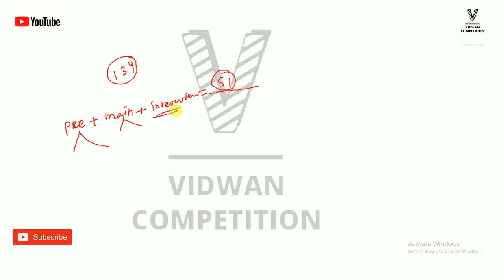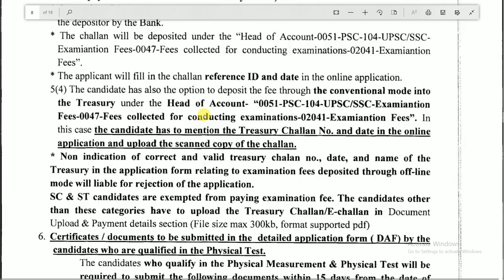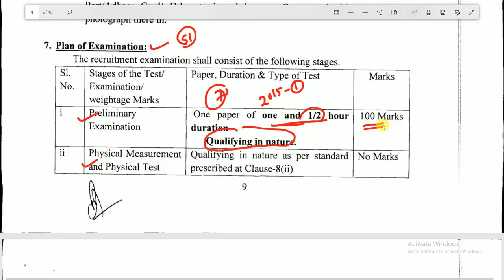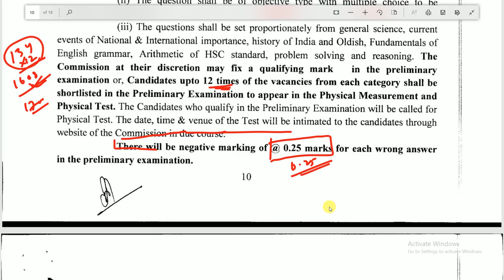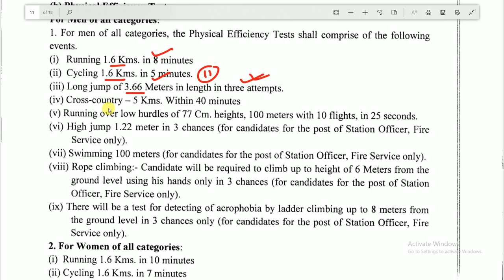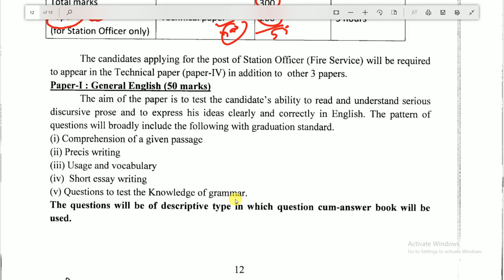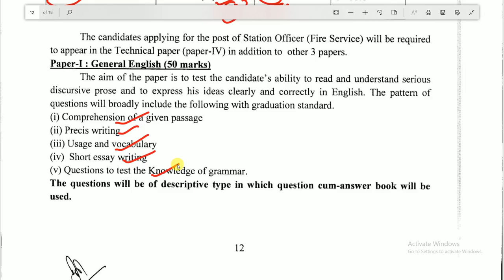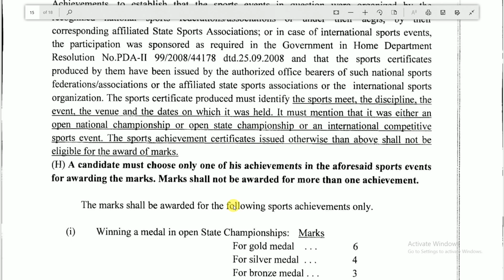ଓଡିଶା ପୋଲିସ CPSE-2016 Detailed syllabus analysis by vidwan competition